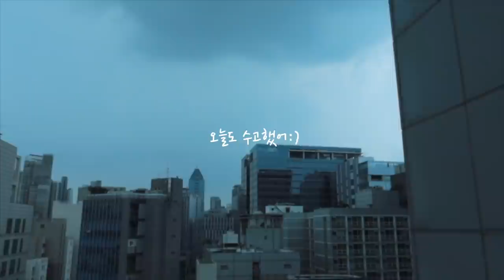【韓國搬屋Vlog】 舊屋 Room Tour✨| 搬新屋全過程💪🏻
回韓國不久 適應了蠶室的生活 又搬了~
來韓9年 搬過多次屋
自己一手一腳完成所有事都是第一次
有覺得自己變更堅強了😆
女生們 我們都加油喔❤️‍🔥
沒什麼事是自己完成不了的💪🏻